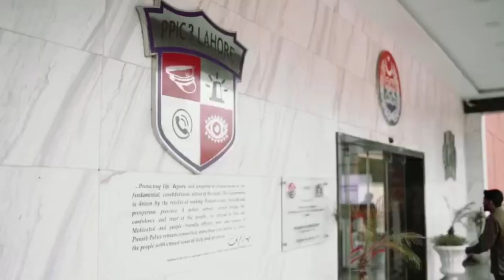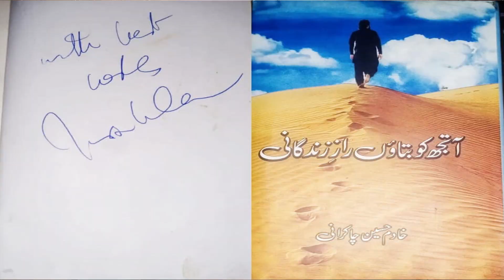Big Achievements of Young man from Thar | Voice of Nation